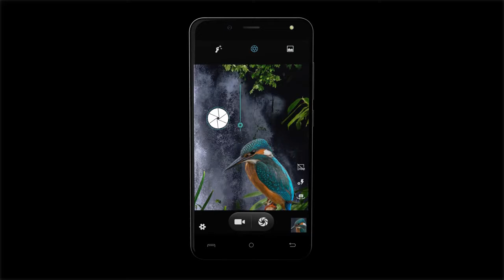Cubot Rainbow 2 JazaCart